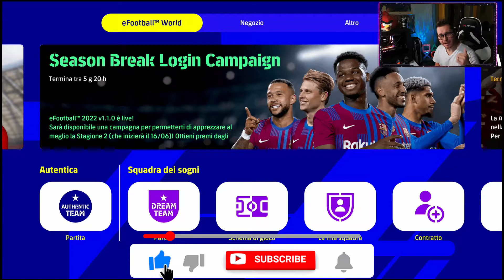KONAMI DAMMI SONALDO! EFOOTBALL PACK OPENING 🔥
Link Instant Gaming dove potrete comprare Fifa Points, Ricariche PS Plus, Giochi ecc...
con sconti fino al 70%!!!

Link canale Twitch dove sono in diretta tutti i giorni dopo le 18 o dopo le 21👉🏻